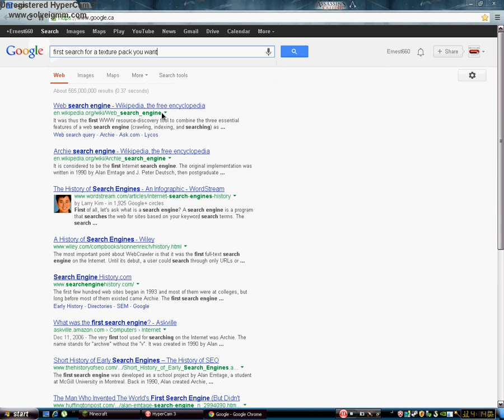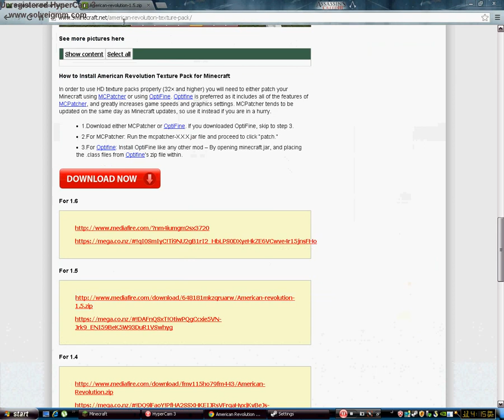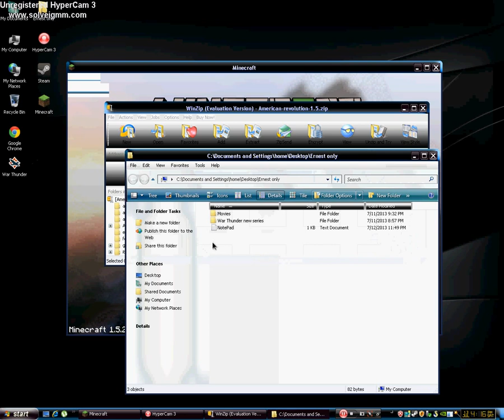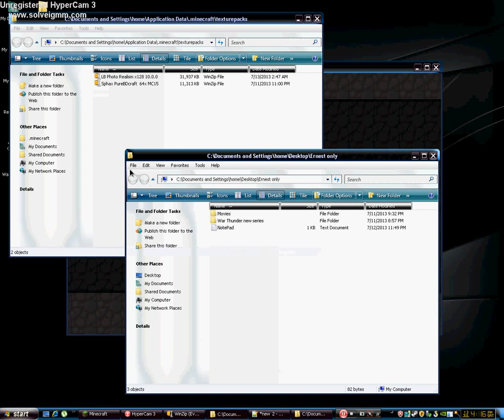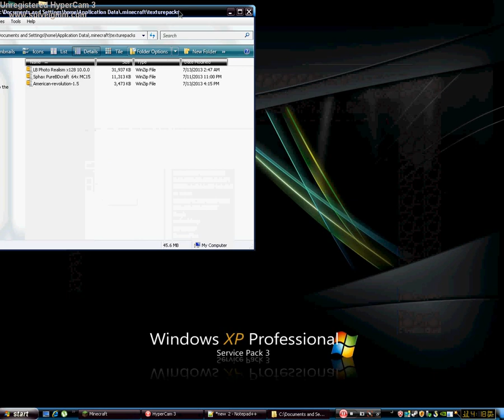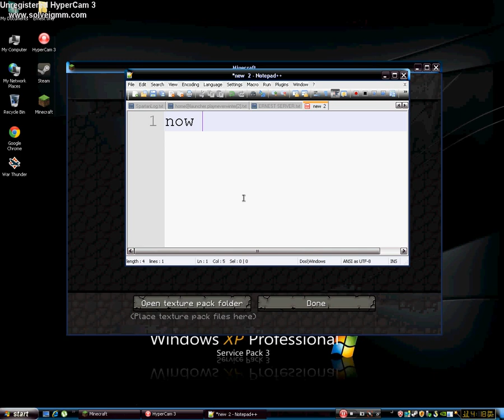Minecraft: How to Install Texture Packs! (Fast and Easy)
Showing you how to install texture packs for Minecraft
If this is not working for you download WinRaR ir WinZip.